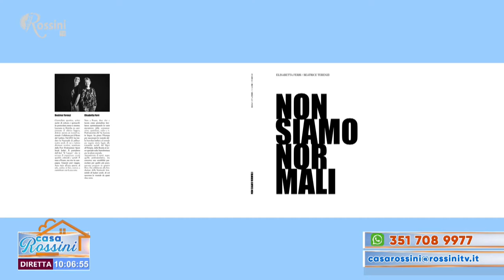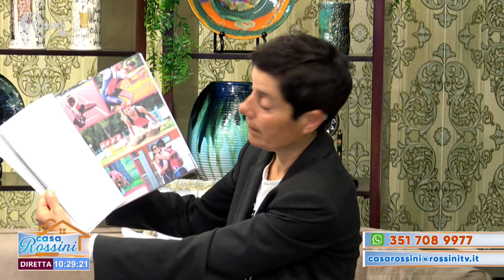Casa Rossini 17 maggio 2021 - Elisabetta Ferri e Beatrice Terenzi